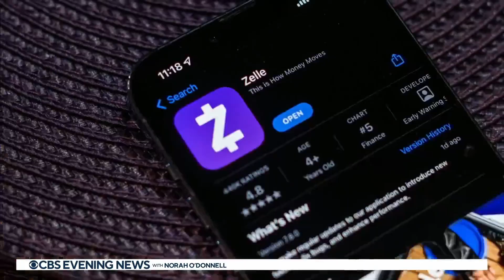CBS Evening News with Norah O'Donnell Opening (April 12th, 2023)